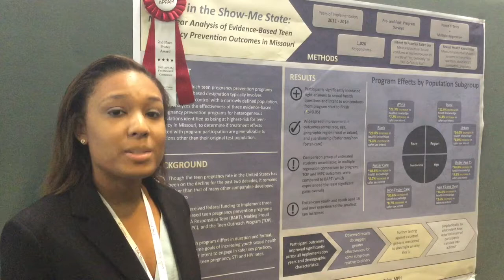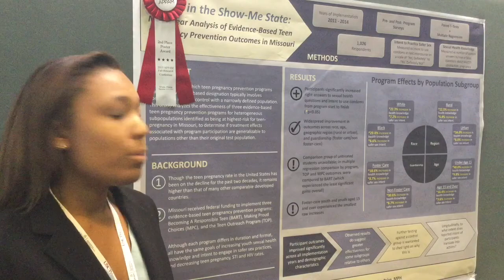Tori Rockwell, APPAM 2015 Poster Winner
Second Place Winner for Friday, November 13 session, "Multi-Year Analysis of Evidence-Based Teen Pregnancy Prevention Program Outcomes in Missouri"

Tori Rockwell is an undegraduate student in the Harry S. Truman School of Public Affairs at the University of Missouri.